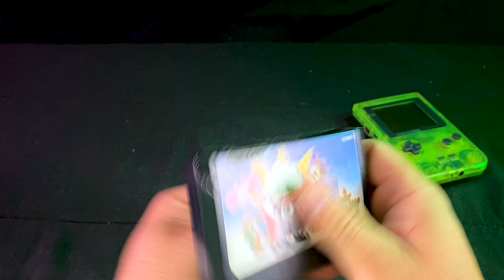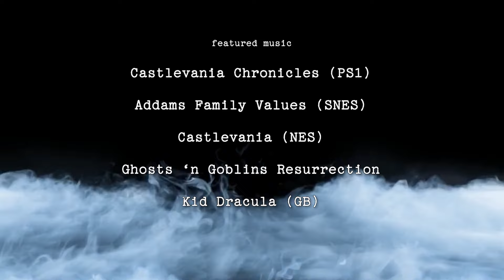Kid Dracula, Gremlins 2, and Beetlejuice ~ THE GOOD, THE BAD, THE GAMEBOY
It's very nearly the Halloween season; not quite close enough to start carving the pumpkins, but certainly close enough to start priming the engine.

Here's a few games that I think are appropriate for the Halloween pre-season.